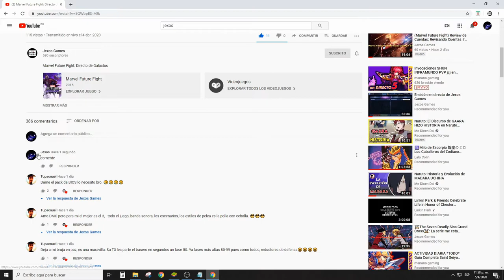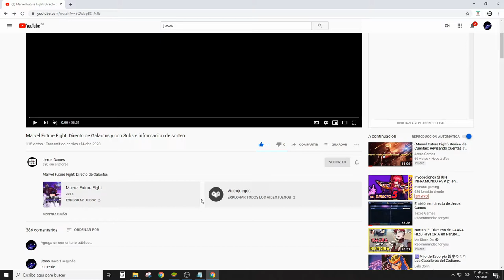(Marvel Future Fight) Review de Cuentas: Revisando Cuentas # 59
No olvides:
✔️ Dar Like
✔️ Comentar